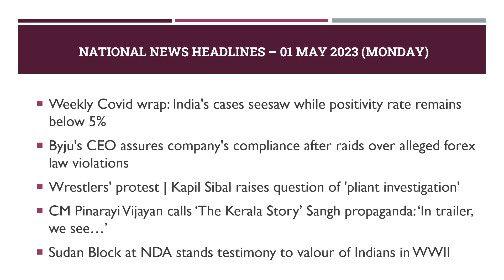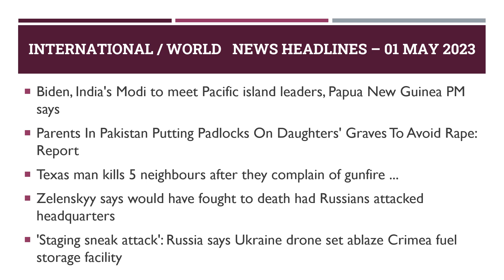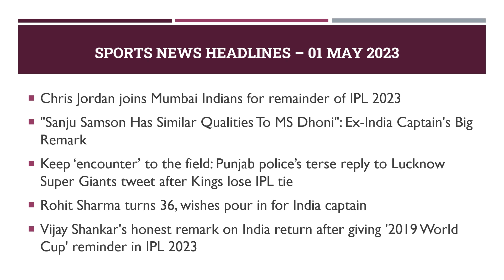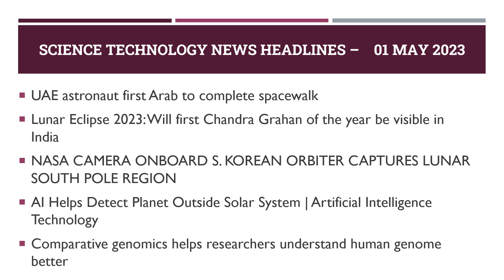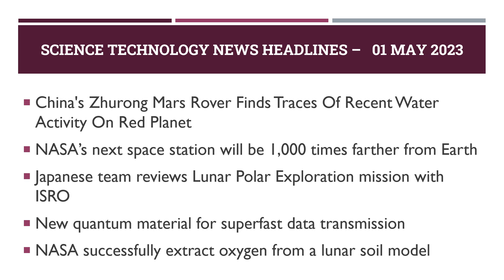Daily School Assembly News Headlines in English for 01 May 2023